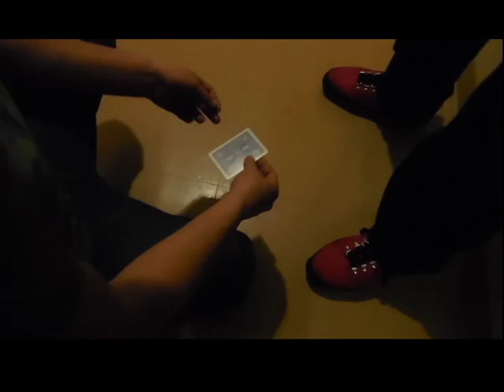Magician kills it!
Magician kills it at the frost tour in Casper,Wyoming. Amazing reactions!